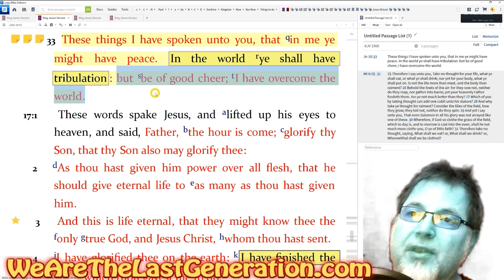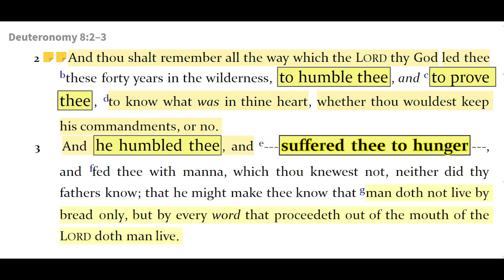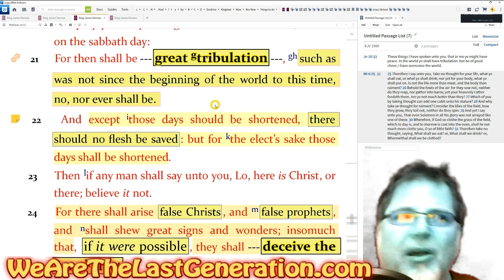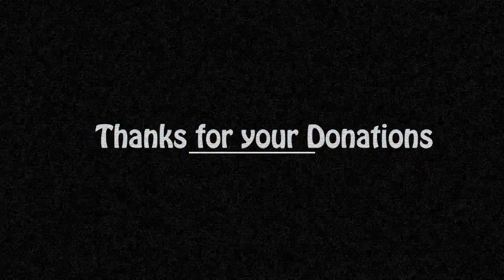Protection During the Great Tribulation - Every Christian Needs to Hear this